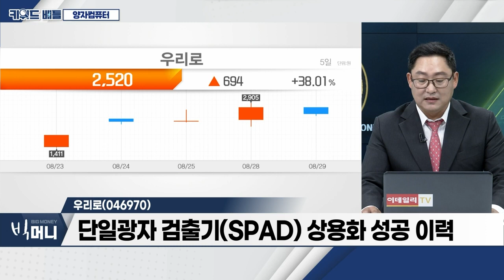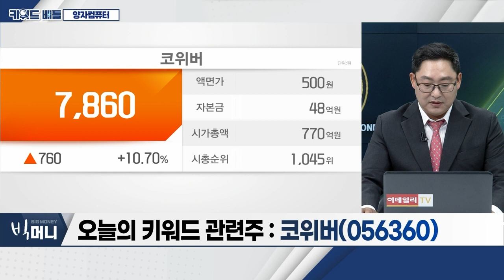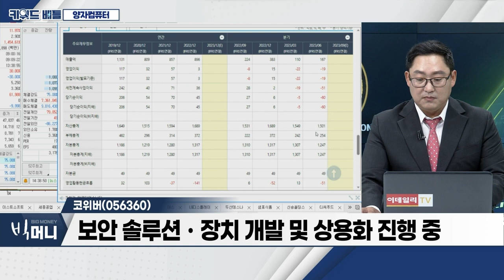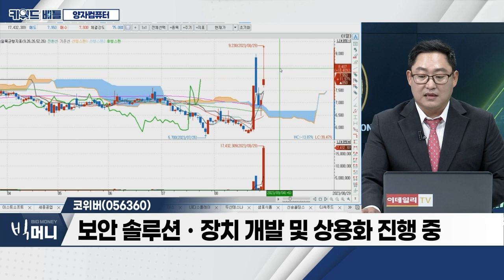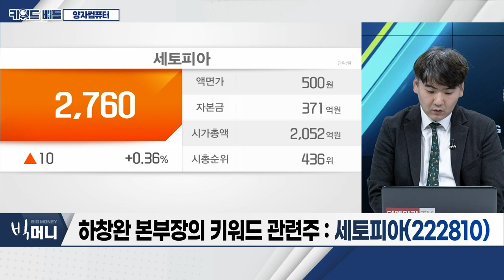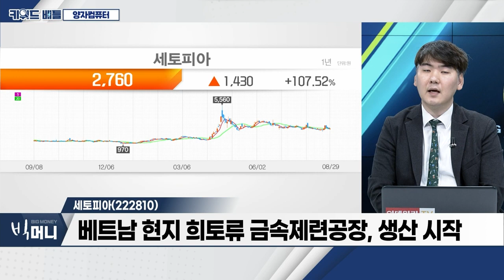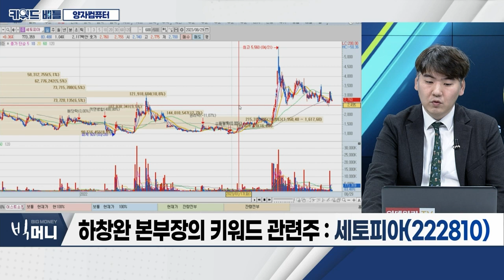우리로(046970), 코위버(056360) 세토피아(222810)... 양자컴퓨터_키워드 배틀 (20230829)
- 상온 양자소재 후보 물질, 실험으로 증명
- 국내 연구진 '키타에프 모델' 발견 성공
- 美 국립표준연구소, 양자내성암호 표준 제정 집중

우리로(046970)
- 광분배기 전문 업체
- 광통신 핵심 부품인 광다이오드 사업화 시작
- 단일광자 검출기(SPAD) 상용화 성공 이력
- 2019년 양자암호키 광자 펄스 검출 장치 특허 취득

코위버(056360)
- 유선 광전송장비 등 제조ㆍ판매
- 주요 제품: 다중 광전송 시스템 등
- 보안 솔루션ㆍ장치 개발 및 상용화 진행 중

세토피아(222810)
- 희토류ㆍ양자컴퓨터 모멘텀 발생
- 베트남 현지 희토류 금속제련공장, 생산 시작
- 자체 광산·현지 국영 광산… 연간 1,500톤 독점
- 공급망 다변화ㆍ미중 갈등에 기업 주목 가능성